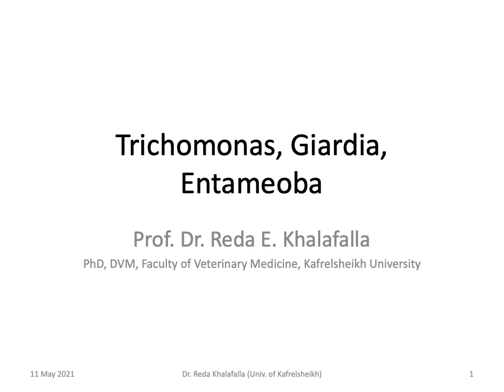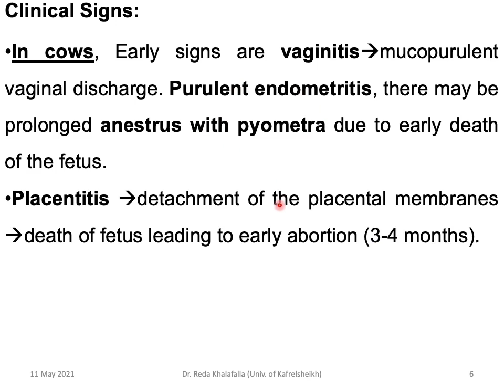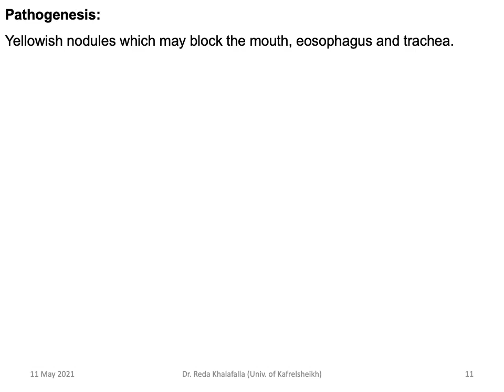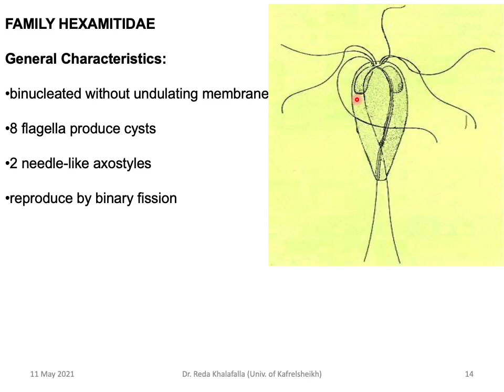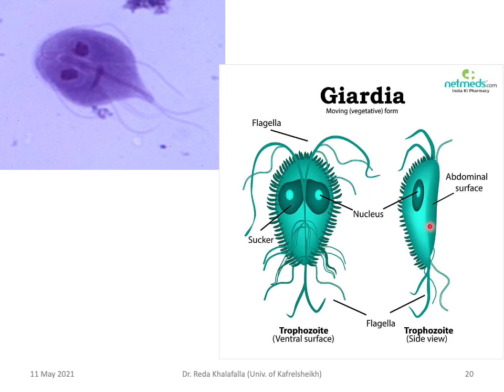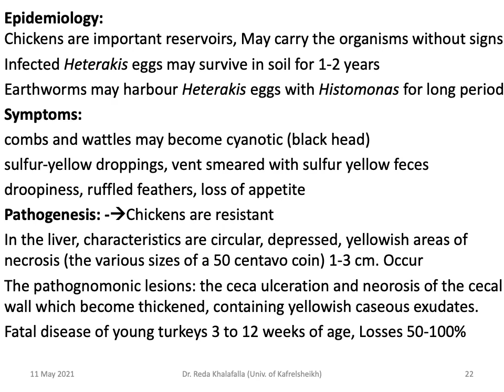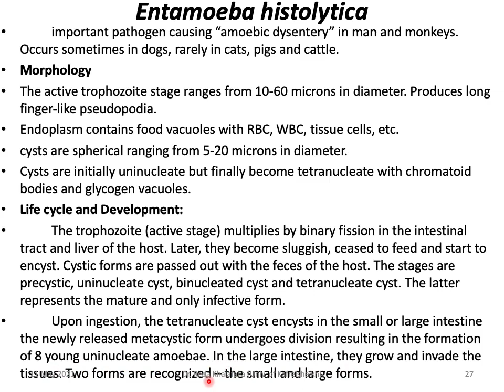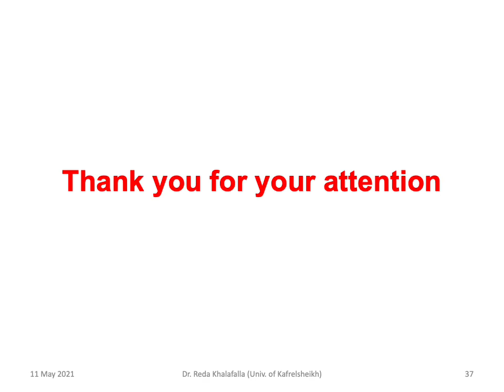Khalafalla 2021 Giardia, Trichomonas, Entameoba Sarcomastigophora Part4